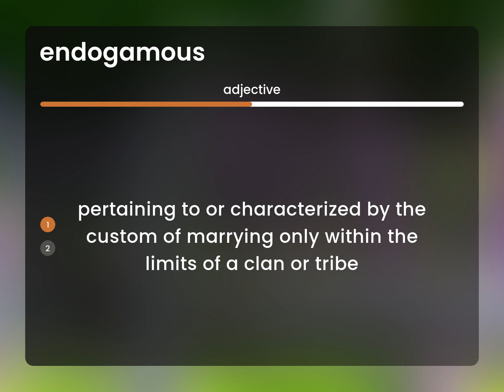Endogamous | ENDOGAMOUS meaning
ENDOGAMOUS in the dictionary